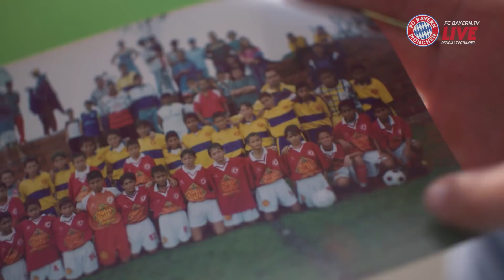Die Woche der Bayern: Trainingsauftakt für Kovac, Gnabry & Klose | Ausgabe 18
Niko Kovac hat sein Amt als Trainer beim FC Bayern München angetreten und die ersten Trainingseinheiten durchgeführt. Auch Serge Gnarby feierte seine Trainigs-Premiere beim FCB und Miroslav Klose tat selbiges als neuer Trauner der U17.